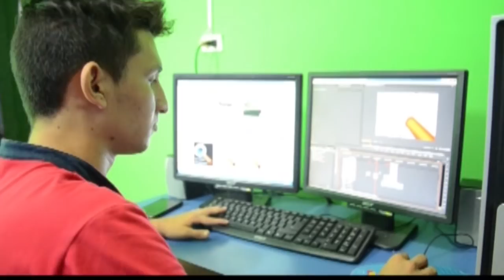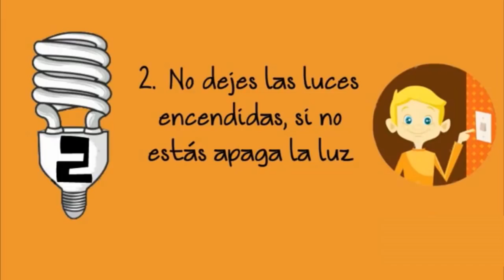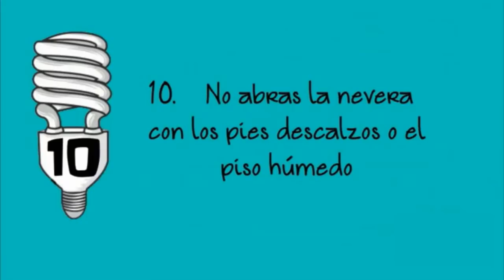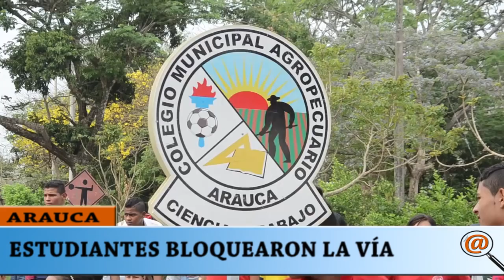NOTICIERO LA LUPA ARAUCANA 05 abril 2018